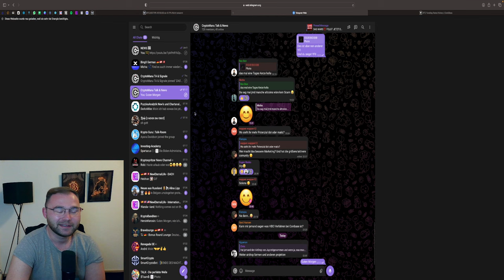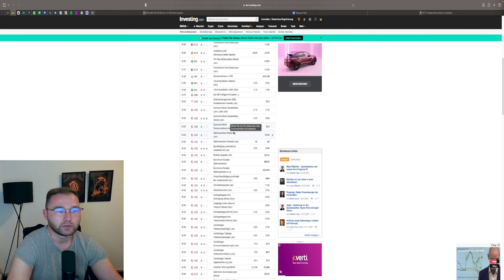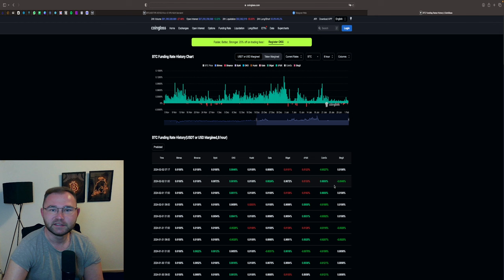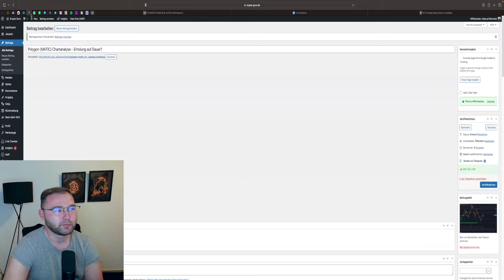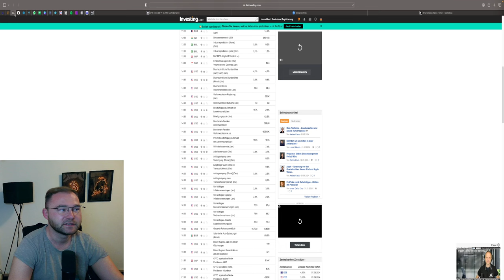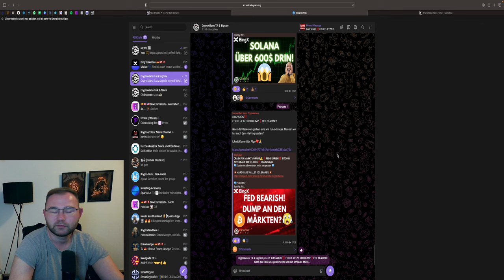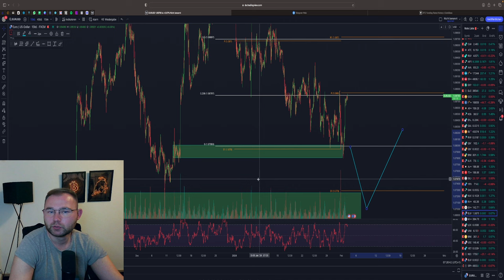🚨BITCOIN AUF KURS‼️ PUMP ODER CRASH AUF 40.000$❓ WICHTIGE US DATEN 💥